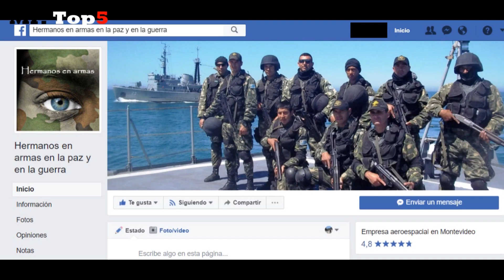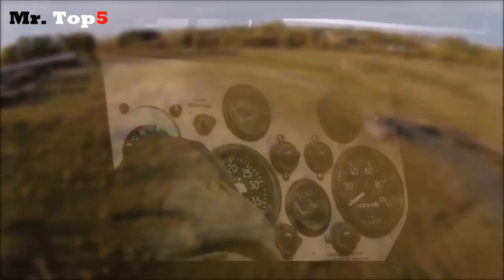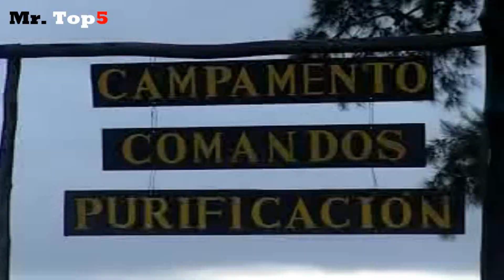Top 5 Fuerzas Especiales de URUGUAY.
Las Fuerzas Especiales de Uruguay están muy bien entrenadas y lista para para defender a la nación Charrúa.
1) Compañía de Operaciones Especiales "Escorpión"  perteneciente al Batallón de Infantería Paracaidista Nº 14 - Ejercito Nacional

2) Sección de Reconocimiento del Cuerpo de Fusileros Navales (SECRON) -   Armada Nacional

3) Buzos Tácticos (BB.TT.)  perteneciente al  Batallón de Infantería Mecanizado  Nº 9 - Ejercito Nacional

4) Sección de Operaciones y Entrenamiento de Rescate (PARASAR), perteneciente al Escuadrón Aéreo N° 5 (Helicópteros) - Fuerza Aérea

5)  G.E.O. (Grupo Especial de Operaciones)  de la Guardia Republicana - Policia Nacional

6) G.O.E (Grupo de Operaciones Especiales) pertenecientes a la Prefectura Nacional Naval -Armada Nacional

7) Compañía de Operaciones Especiales (COE) de la Brigada Aérea III - Fuerza Aérea